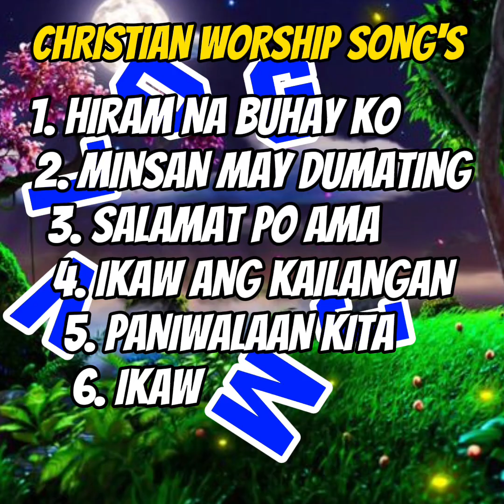CHRISTIAN WORSHIP SONG'S/